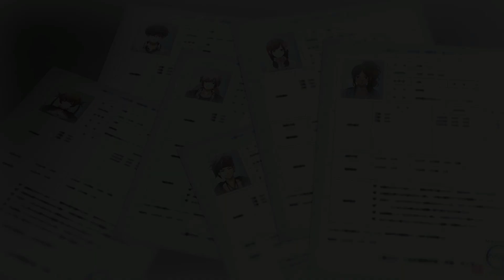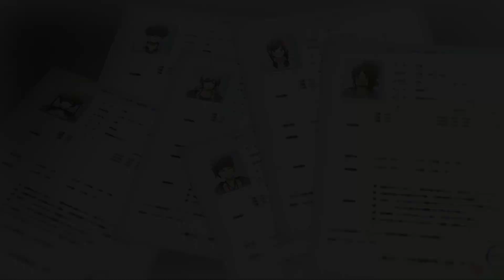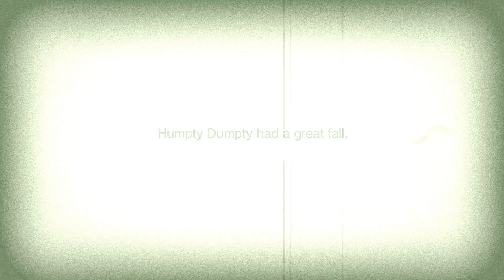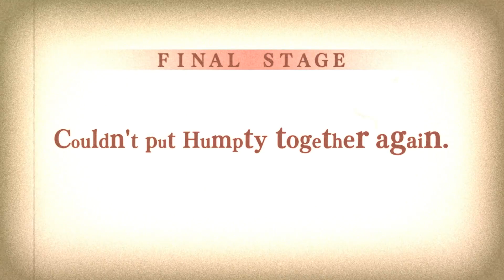Zanki Zero Last Beginning - Gameplay Walkthrough Part 13 - Yosuke Kurosaki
Zanki Zero Last Beginning Walkthrough Full Game Gameplay PS4 Pro PS Vita PC No Commentary 1080p 60fps HD, Featuring Haruto Higurashi, Minamo Setouchi, Yuma Mashiro, Mamoru Ichiyo, Rinko Susukino, Zen Kubota, Ryo Mikajime, Sachika Hirasaka and much more.
Showing all cutscenes, boss fights, upgrades, Outfits/Costumes, side missions, Final Boss and ending.

Zanki Zero: Last Beginning, stylized as ZANKI∞ZERO, is a survival-themed role-playing video game developed by Lancarse and published by Spike Chunsoft for PlayStation 4 and PlayStation Vita in Japan, and PlayStation 4 and Microsoft Windows internationally.

The story is set in a bright ruins after the destruction of the Earth, leaving behind eight people, who the player takes control of throughout the course of the game. Each chapter of the game focuses on a different character, which the player will be controlling. The player can fight enemies throughout the game, most of which being animals, which will reward the player with materials and ingredients upon defeat. The game also features a sheep, who is the mascot of the game.